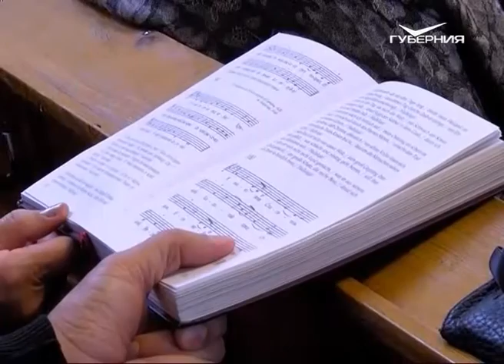Католики Самары отметили Пасху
27 марта католический мир отметил один из главных праздников - Воскресение Христово. Пасху празднуют в первое воскресенье после весеннего полнолуния. Предшествует событию Страстная неделя, однако она не так строга, как православный пост и символизирует то время, когда Иисус начал свой последний путь. В Чистый четверг верующие убирают свои дома и квартиры. Это своего рода дань Тайной вечери Иисуса и его учеников. Сразу после этого следует Страстная пятница. В этот день был распят Иисус Христос. Страстную субботу, когда тело Иисуса погребли, верующие предпочитают проводить скромно. Символ пасхального воскресенья, как у православных, так и у католиков - крашеные яйца. В этот день принято дарить подарки родным и близким. Напомним, православные христиане отметят Пасху в этом году 1 мая.